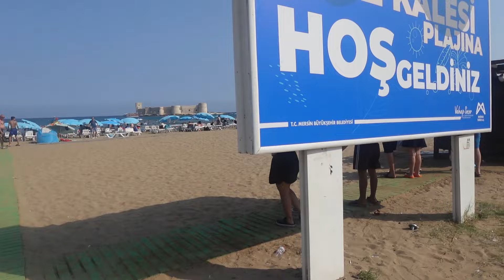AKDENİZ VS EGE DENİZİ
herkese merhaba arkadaşlar bugün sizler için bi karşılaştırma yaptım ve ege denizi ile akdenizi karşılaştırdım ege denizimi güzel akdeniz mi güzel sorusunun cevabı netleşti tatil yapılacak yerler neresi diye sormayın bu videodan yola çıkın marmaris kuşadası çeşme bodrum gibi yerler ege denizi mersin antalya gibi yerler akdeniz tarafını seç ve kanala abone ol sizleri seviyorum :)